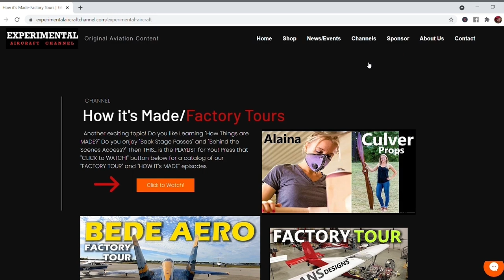Archon Aircraft [ OFFICIAL RELEASE! 2022 Video ]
for more information on this KIT AIRCRAFT!

Looks like a Military Jet Fighter Aircraft just waiting to land on an Aircraft Carrier! But... YOU can build this one from a kit coming very soon manufactured

The Aviators Clinic ("Flight Medicine for Pilots by Pilots" - AME for medicals + more)